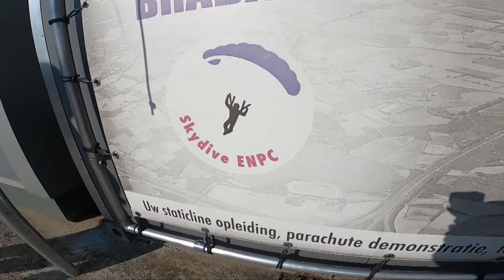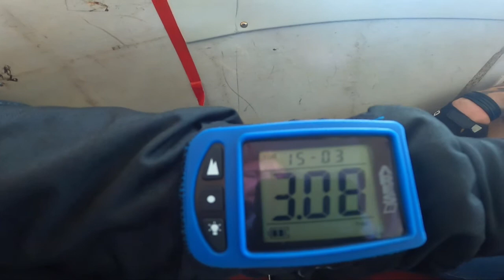Tandem Robin @ Skydive ENPC [09-10-2021]